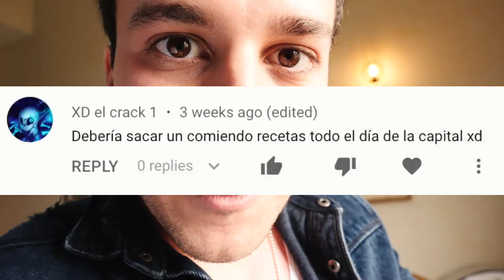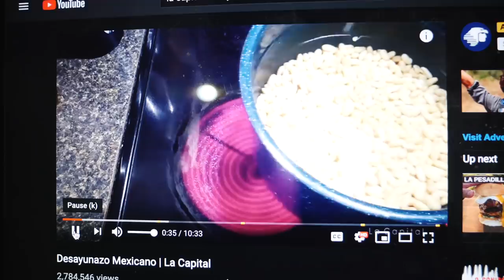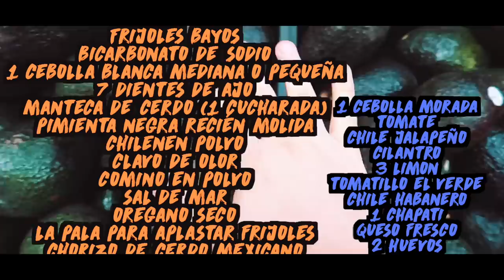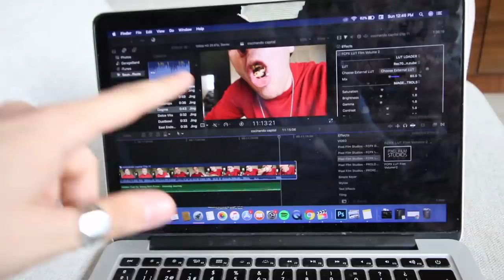¡DESMINTIENDO A LA CAPITAL! 😱 INTENTO SEGUIR UN TUTORIAL DE LA CAPITAL 😰- Beto Pasillas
¡YA ENCONTRASTE EL EMOJI ✅ PARA GANARTE EL LIBRO DE DANI HOYOS!

¡Busca mi primer sencillo "LENTO" en todas las plataformas digitales!